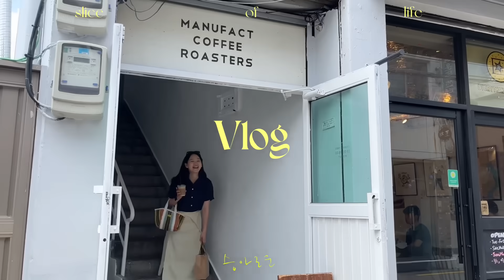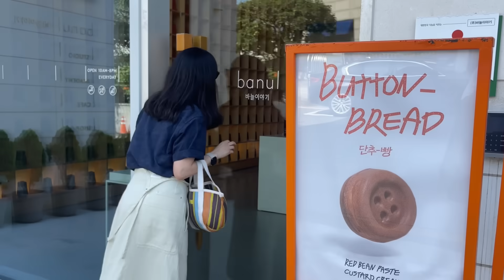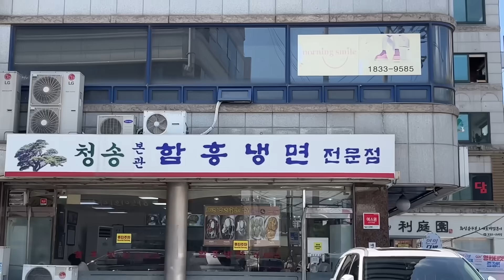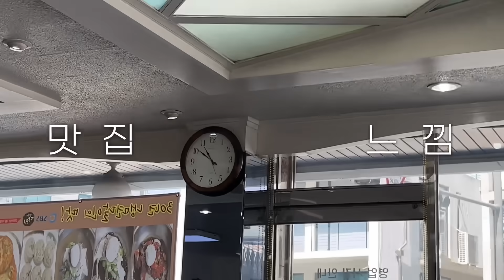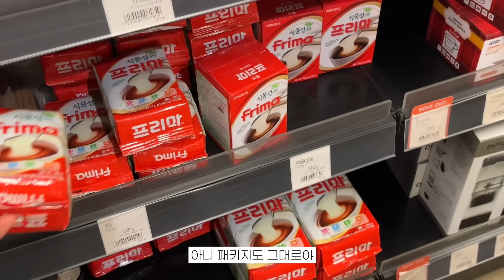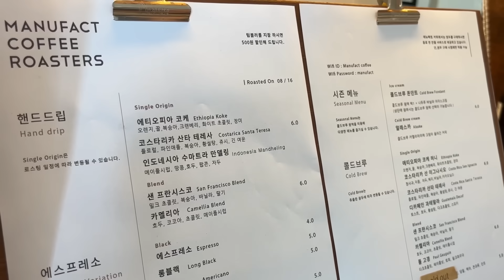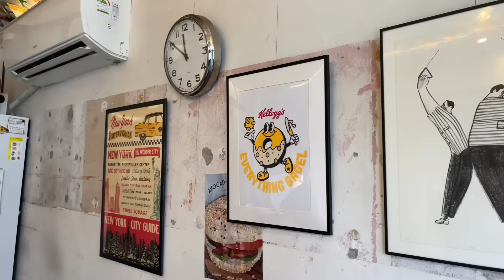10년만에 연희동 놀러가요, 요즘 일상들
승늉이 여러분들, 선선한 바람이 불기 시작했어요. 즐거운 주말 보내요 :)